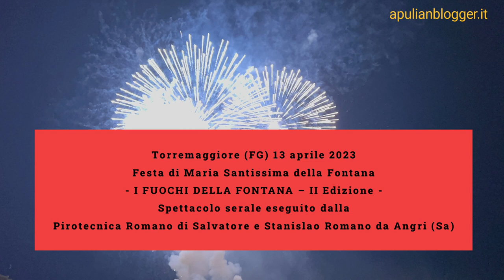Torremaggiore (FG) 13.04.2023 Maria Santissima della Fontana -I FUOCHI DELLA FONTANA - II Edizione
Torremaggiore (FG) 13 aprile 2023 Festa di  Maria Santissima della Fontana I FUOCHI DELLA FONTANA – II Edizione.
Spettacolo serale eseguito dalla Pirotecnica Romano di Salvatore e Stanislao Romano da Angri (Sa)